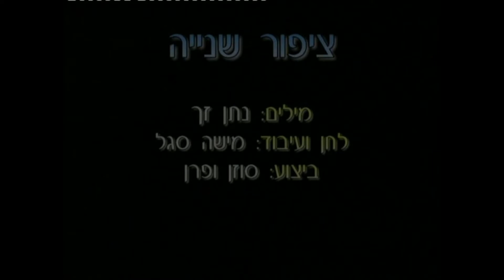ציפור שניה (סטודנטים 2004) | כוריאוגרפיה: שלמה ממן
״ציפור שניה״
כוריאוגרפיה: שלמה ממן
מילים: נתן זך
לחן: מישה סגל
שירה: סוזן ופרן
ביצוע: להקת אוניברסיטת ת״א 2004